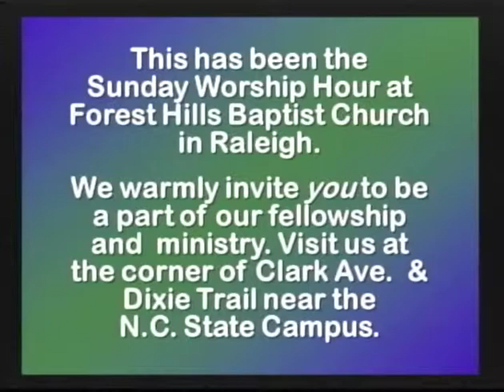Forest Hills Sunday Worship - February 1, 2015 (Traditional)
Sermon: "Won't You Be My Neighbor?" from Mark 12:28-34. Preaching is Tyler Ward, Minister for Sharing Christ at FHBC.

Forest Hills Baptist Church of Raleigh, NC - Seeking, Serving, and Sharing Christ.